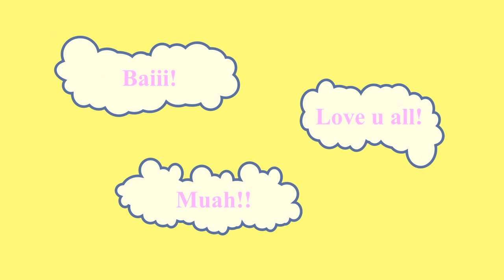Kind of a SAD News!?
Hope u all understand!!